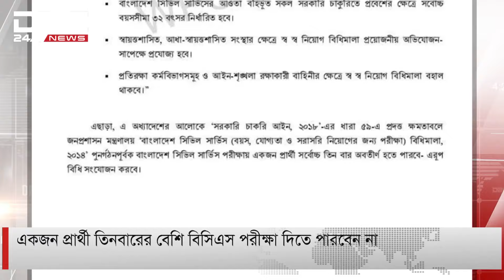সন্ধ্যা ০৭টার সংবাদ 24-10-2024 | DBC NEWS